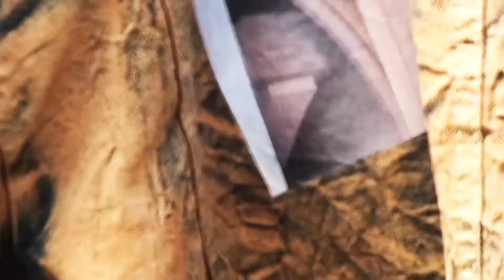REWEARIT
🔥REWEARIT brand's video presentation at virtual MBFWRussia.